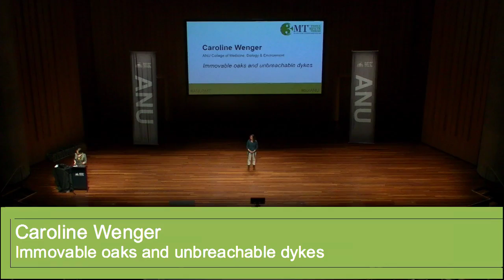ANU 3MT 2015: Caroline Wenger